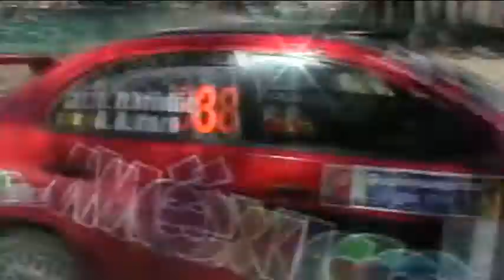Rally Guanajuato Mexico 2013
Las imagenes del Rally Guanajuato Mexico 2013